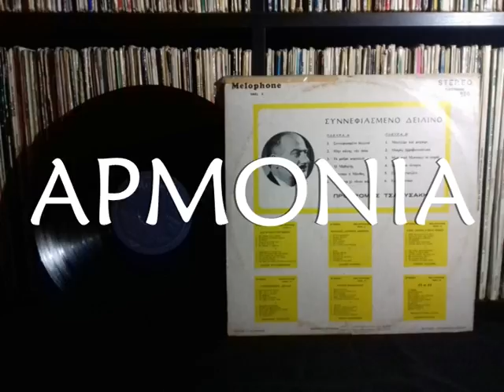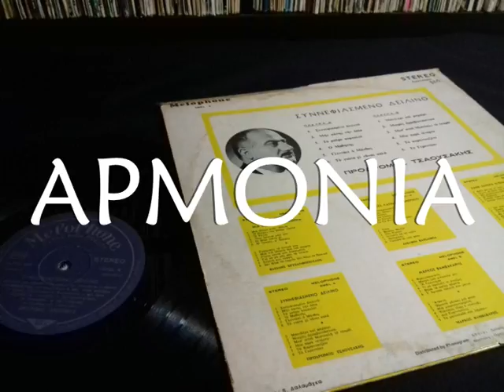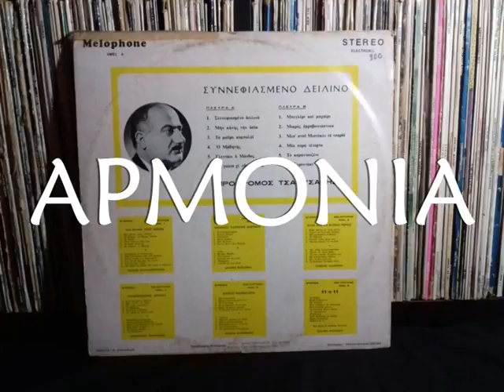ΤΟ ΜΑΥΡΟ ΚΟΜΠΟΛΟΙ - ΠΡΟΔΡΟΜΟΣ ΤΣΑΟΥΣΑΚΗΣ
SMEL 4 TOY 1971 THΣ MELOPHONE. ΔΙΣΚΟΣ "ΣΥΝΝΕΦΙΑΣΜΕΝΟ ΔΕΙΛΙΝΟ". ΜΟΥΣΙΚΗ & ΣΤΙΧΟΙ ΔΗΜΗΤΡΗΣ ΕΥΣΤΑΘΙΟΥ.